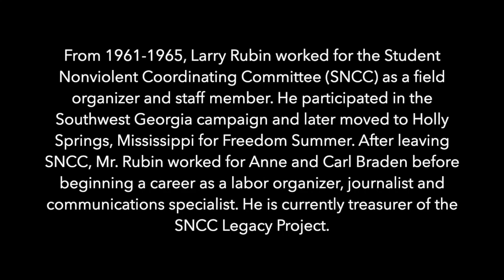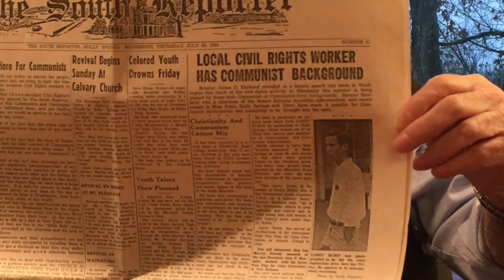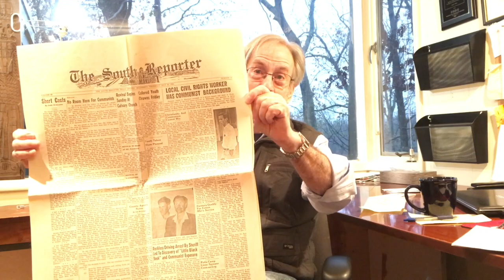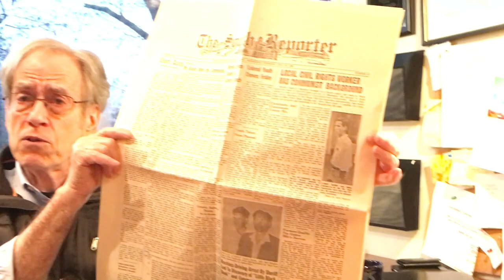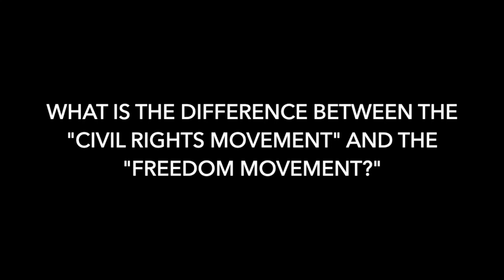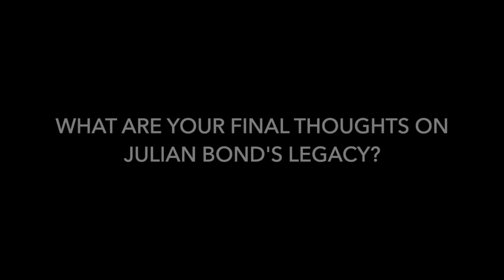Julian Bond Oral History Project: Larry Rubin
The project documents the professional rise of Julian Bond from his early years in the Atlanta student movement, his work as a founding member of the Student Nonviolent Coordinating Committee and his rise to national prominence. Conducted by Gregg Ivers, Professor of Government and Project Director, in Washington, D.C. on November 24th, 2018. Mr. Rubin joined the Student Nonviolent Coordinating Committee in 1962 and worked on the Southwest Georgia (Albany) Project and later went to Mississippi to work on 1964 Freedom Summer Project.

Mr. Rubin discusses his influences growing up, his educational and professional background, his entrance into the Southern freedom movement, his work on voter registration, run-ins with law enforcement and his relationship with and impressions of Julian Bond.

Project Director: Gregg Ivers, Professor of Government, American University
Research and Technical Support: Gracie Brett, Lianna Bright, Audra Gale and Colleen Vivaldi